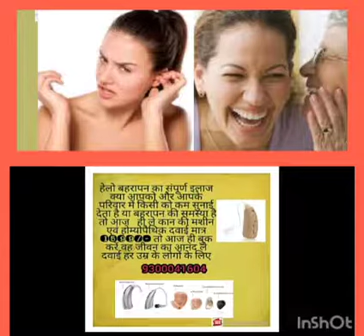Kan ki machine sirf 1599/-hearing aids battery types 9300041604